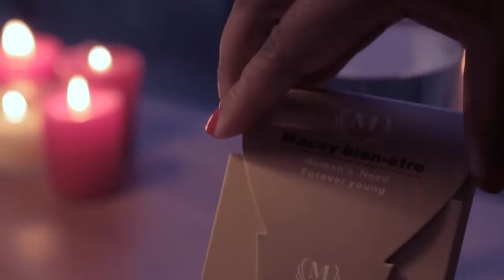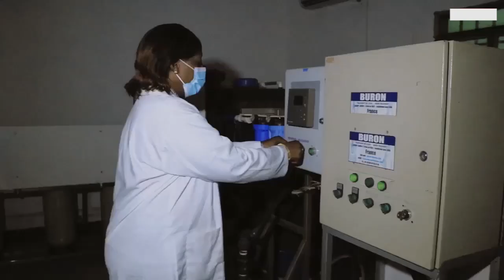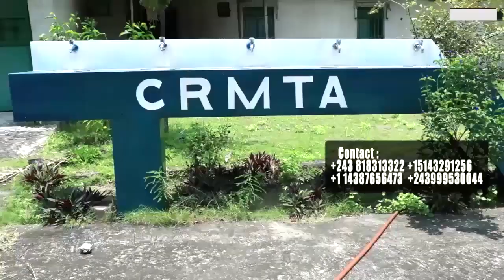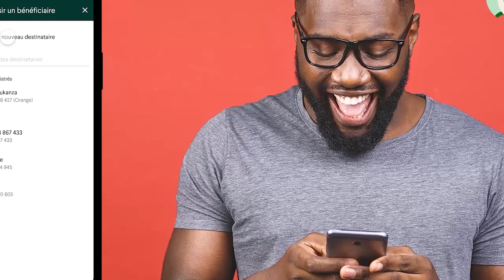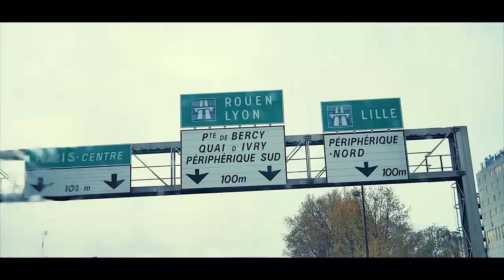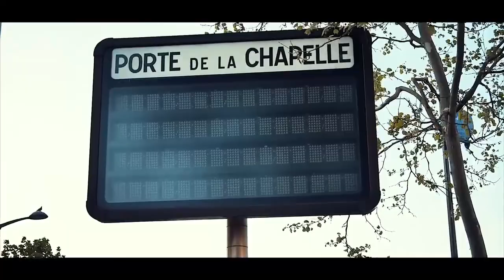FALLY IPUPA à Truque BRIGADE SARBATY Ou Problème De DADJU Devoilé JAZZ KAVULU Et MARLEINE KASSANGA